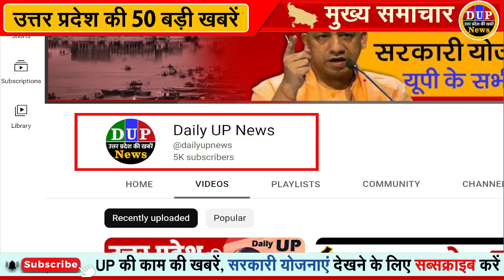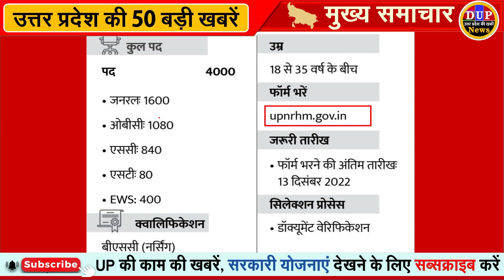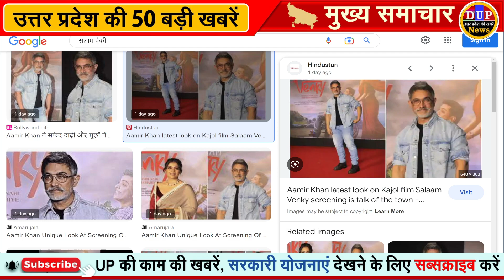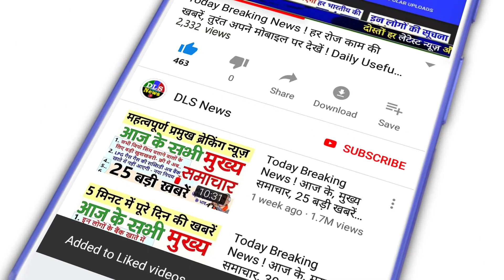उत्तर प्रदेश की 25 बड़ी खबरें आज के यूपी के मुख्य समाचार, दिसंबर Daily UP News, DLS News CM Yogi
UP News Today Live: उत्तर प्रदेश ब्रेकिंग न्यूज़, पढ़ें 9 दिसम्बर के मुख्य और ताजा समाचार

वाराणसी को काशी-तमिल संगमम्ट्रे न की सौगात, रेल मंत्री ने बनारस पहुंचे तमिलनाडु से आए दल को किया संबोधित

ग्लोबल इन्वेस्टर्स समिट: योगी का टारगेट यूपी में 10 लाख करोड़ का निवेश कराना, कल मैक्सिको में होगा पहला रोड शो

मंत्री जयवीर सिंह और आशीष पटेल कोरिया जाएंगे: विदेशों से निवेश जुटाने के लिए 10 से 18 दिसम्बर रहेगा दौरा , वीडियो संदेश व यूपी में निवेश की करेंगे बात

Kanpur: CM योगी ने दी चेतावनी, बहन-बेटी से छेड़छाड़ की तो अगले चौराहे से पहले ढेर कर देगी पुलिस

CM योगी की बदमाशों को चेतावनी: एक चौराहे पर कोई बहन-बेटी को छेड़ेगा तो पुलिस अगले पर उसे ढेर कर देगी

योगी ने कानपुर को दी 388 करोड़ की विकास परियोजनाएं: कहा- डबल इंजन की सरकार विकास की प्रतिबद्धता के लिए काम कर रही

बनारस के 2 लाख घरों में साफ गंगाजल की सप्लाई: जलकल विभाग ने लगाया पॉलीमर डोजिंग प्लांट; आरओ और मिनरल वॉटर से भी ज्यादा शुद्धता का दावा

बेसिक के शिक्षकों व कर्मियों को दस लाख तक cashless इलाज, पूरे परिवार को मिलेगी सामूहिक स्वास्थ्य बीमा सुविधा

कानपुर में बोट क्लब की हुई शुरुआत: लोकार्पण के बाद 300 बच्चों को कराई गई बोटिंग, गंगा की लहरों पर दिखा रोमांच

महिला-पुरुष का सम्मान बराबर, बंद हो अत्याचार: एएमयू में शिक्षकों और स्टूडेंट ने निकाला मार्च, फिर कैंडल जलाकर किया जागरुक

हाईटेक होगी गोरखनाथ मंदिर की सुरक्षा व्यवस्था, फेस स्कैनर से लगेगी पुलिसकर्मियों की हाजिरी- ये है पूरा प्लान

झांसी में इज ऑफ लिविंग सर्वे के लिए अभियान: कॉलेज में छात्रों और शिक्षकों ने सर्वे में भाग लिया, प्रश्नों का दिया जवाब

UP IPS Transfer: यूपी में 6 आइपीएस अफसरों के तबादले, प्रयागराज-गाज‍ियाबाद को म‍िले अत‍िर‍िक्‍त पुल‍िस आयुक्‍त

हाथरस में मुख्यमंत्री सामूहिक विवाह का हुआ आयोजन: 30 मुस्लिम जोड़ों के साथ 401 जोड़ों का हुआ विवाह, प्रमाण पत्र किए गए वितरित

अयोध्या में 125 युगल बधें शादी के बंधन में: प्रमाण पत्र के साथ खातों में 51 हजार रुपये व 10 हजार रुपये का घरेलू सामान

नोएडा में मीटर यूनिट से आएगा पानी का बिल: 31 तक पूरा होगा सोसायटी में वाटर मीटर लगाने का काम, जल्द तय होंगी दर